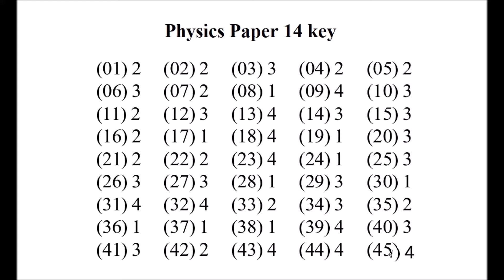Physics Paper 14 key